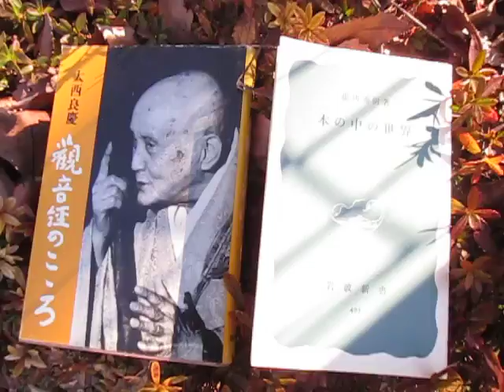散歩と読書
散歩

東京都

八王子市

小宮公園